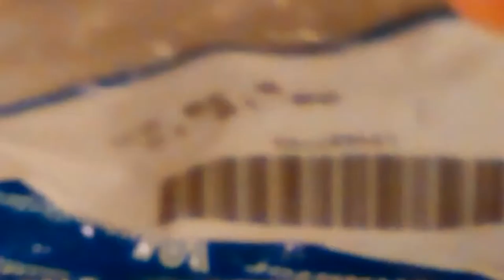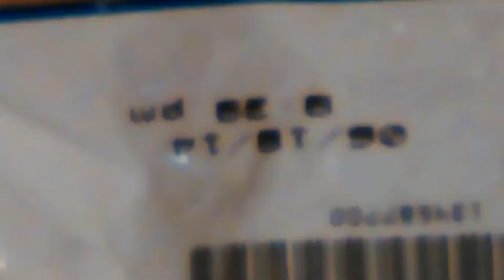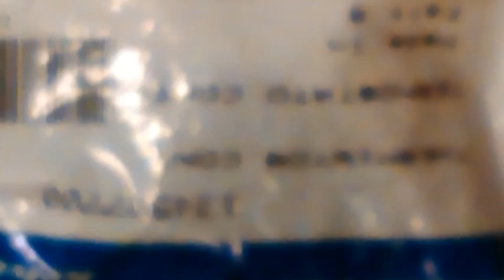Don Bishop Bathroom Broan 655 Heater and Exaust Fan with Light Combination Repairs New Installation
Don Bishop Bathroom Broan 655 Heater and Exaust Fan with Light Combination Repairs New Installation There are 29 Videos or Parts, in this Series. I didn't label the Parts as I went and now I can't add Part or Series numbers. Sorry... Don Video by Don Bishop

My Web Site’s Business Page. The Entry Point for all the rest... Don Bishop Bathroom Broan 655 Heater and Exaust Fan with Light Combination Repairs and New Installation YouTube Channel Description, for Dweb98